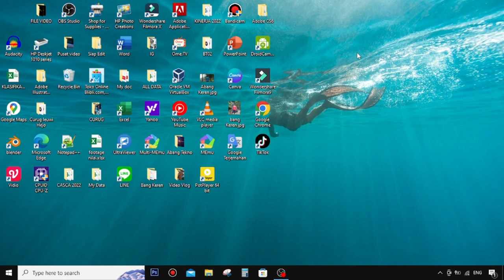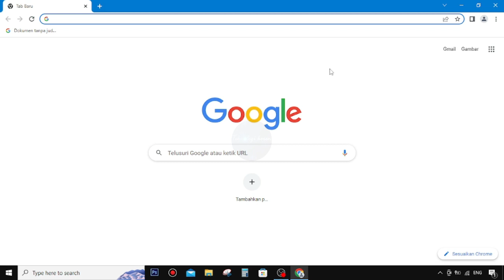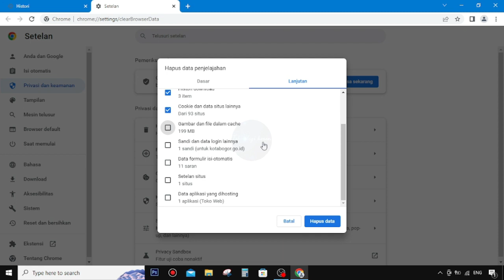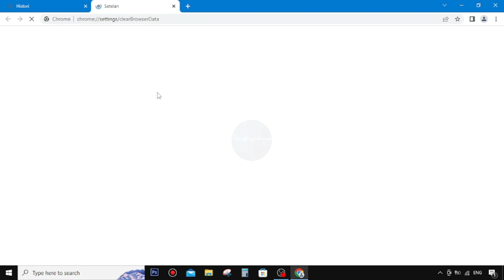CARA HAPUS HISTORY PENELUSURAN GOOGLE CHROME DI LAPTOP ATAU PC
Assalamualaikum
Hallo Guys di video tutorial kali ini aku membahas Cara Hapus History Penelusuran Google Chrome di Laptop atau Pc
Oke silahkan ditonton video tutorialnya sampai selesai yaa Guys
Semoga bermanfaat..